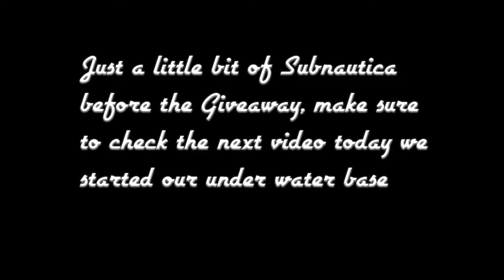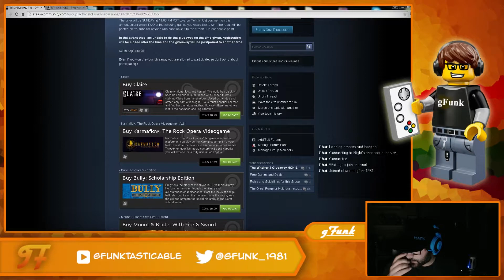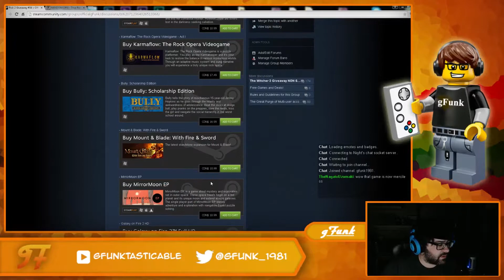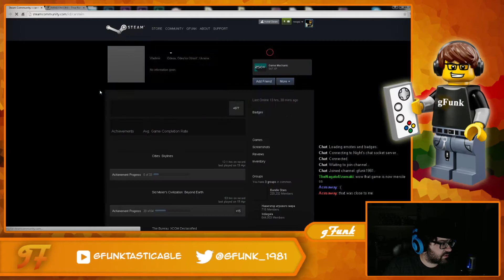Pick 2 Giveaway #36 Results gFunk with Subnautica Gameplay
Make sure to check my Steam Group for some awesome giveaways!

Watch it live on Twitch!

Stay Funky!